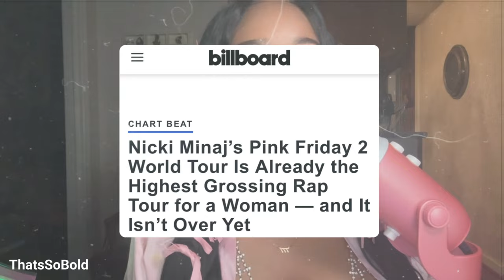Nicki Minaj rumored to drop an Album on Cardi’s Birthday - Coming for Megan & Cardi B!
In today's video, we dive into Nicki Minaj's record-breaking tour and her rumored surprise album drop on the final date.

Plus, we discuss Megan Thee Stallion's potential shots at Nicki and Cardi B's upcoming single that might throw shade at several artists.